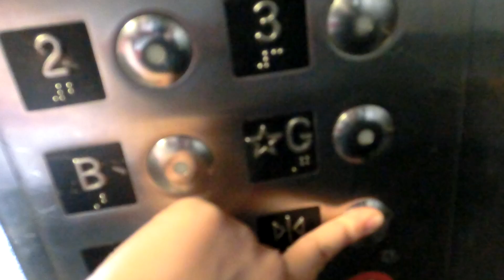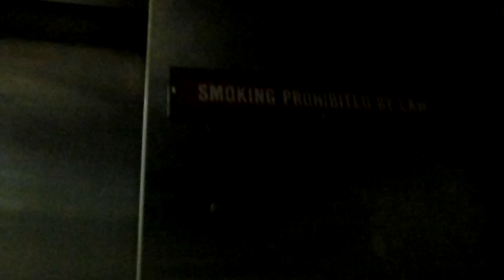Montgomery Hydraulic Elevator @Honolulu Airport, Overseas Terminal, Hawaii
Aloha, here is a Monty with EPCO SSL fixtures.